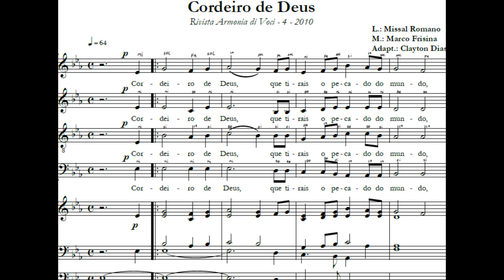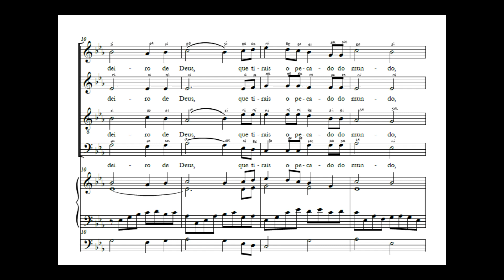Cordeiro de Deus - Marco Frisina - Tenor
Cante Solfejando (cantar com os nomes das notas) até aprender e conseguir cantar sem errar. Depois cante com a Letra da música.

A partitura completa está no link a baixo.